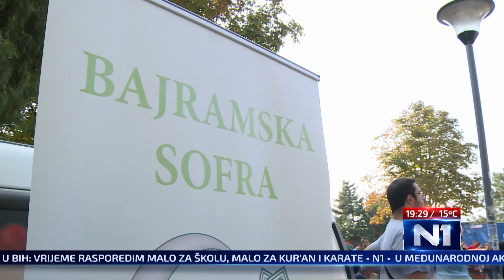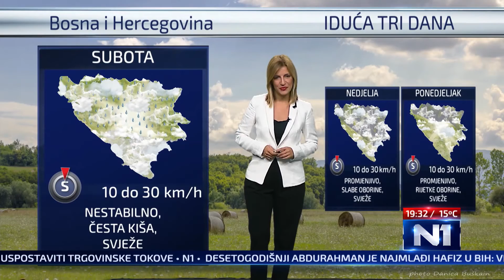Dnevnik u 19/Sarajevo/24.09.2015.